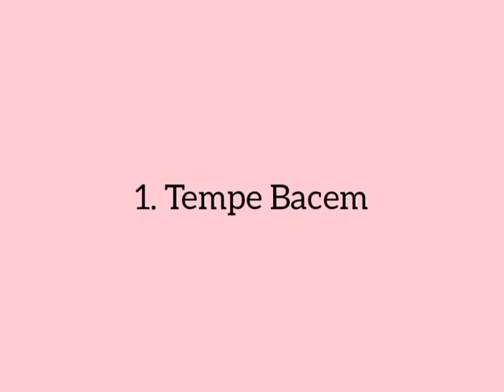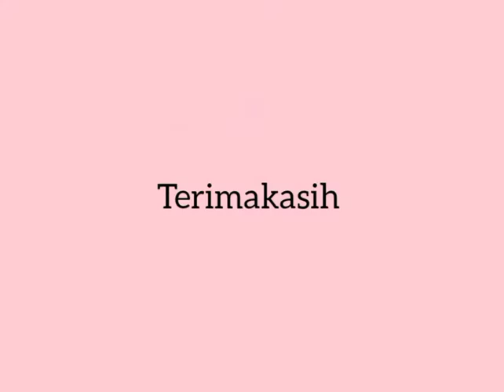Menu Makan Siang Pasien Diabetes Melitus